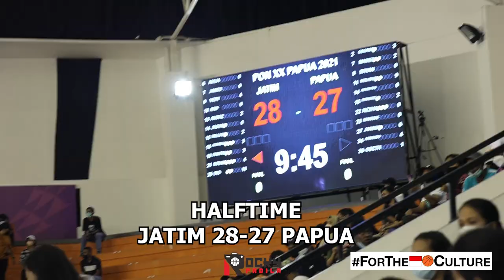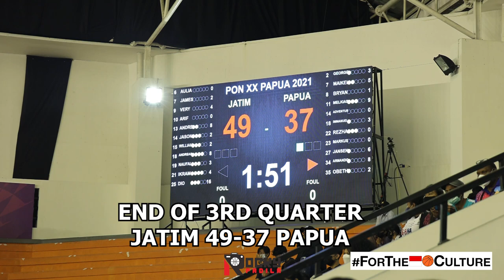GAME HIGHLIGHTS: JAWA TIMUR VS PAPUA. Very Close Game!